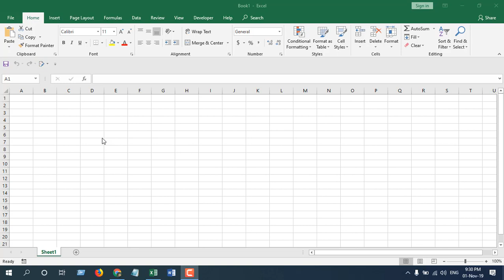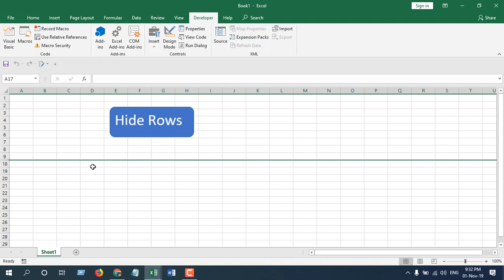How To Hide Subsequent Rows Using A Button In Excel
Create a button to hide subsequent rows in excel using vba
This is what you are going to learn today. In our workbook, we are going to create a button. When we click on that button the next rows will be hidden. If we click on that button again it will hide the next rows. We are going to use vba code for this advanced excel tutorial and we are using Excel 2019 for the demonstration. Lets learn how we can hide rows one by one by clicking a button in excel. There will be two section in this tutorial. In the first section we are going to create a button and in the second section we will assign macro to that button.

Section 1: In this section we are gong to design our hide row button
Step 1: Click on "Insert"
Step 2: Click On "Shapes"
Step 3: Write the Button name and design the button according to your choice

Section 2: In this section we are going to assign macro to our hide row button.
Step 5:  Close the VBE (Visual basic editor)
Step 6: Right click on you button and select "Assign Macro"
Step 7: Select Hide Row from the macro list and click OK
Done. Now whenever you click on your hide button its gonna hide the next row.